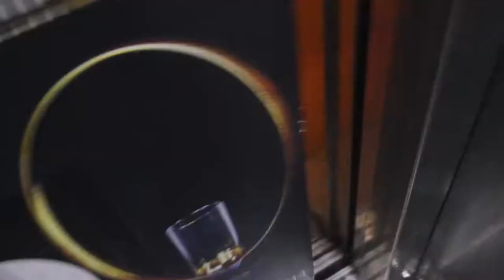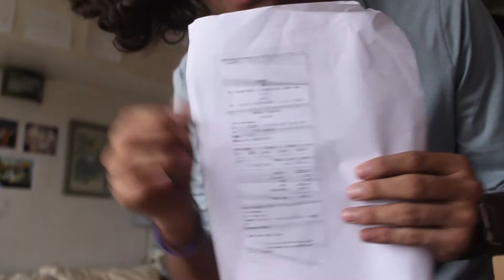THE MOST UNDERRATED YEEZY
My Three-Hundred-and-Seventh Vlog.